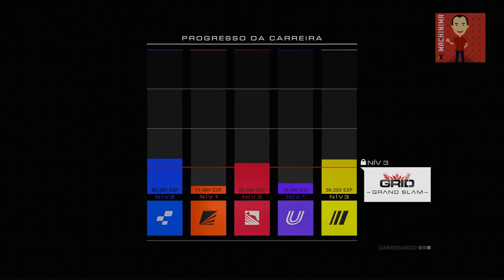Grid Autosport - Parte 15 - "É o fim da picada!" - [Série] [Dublado] [PS3]